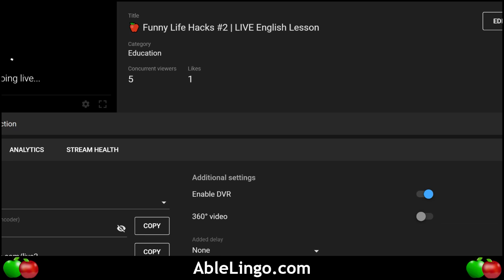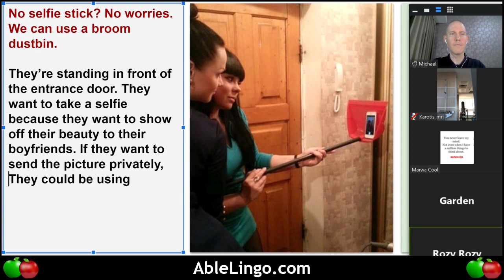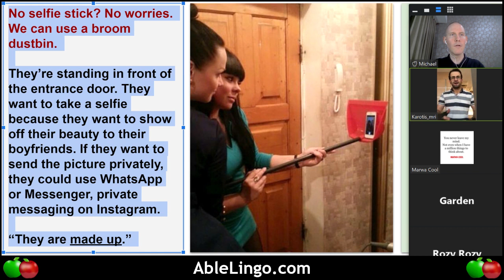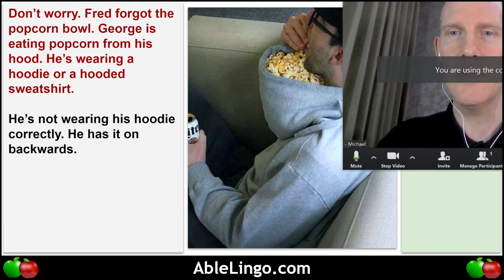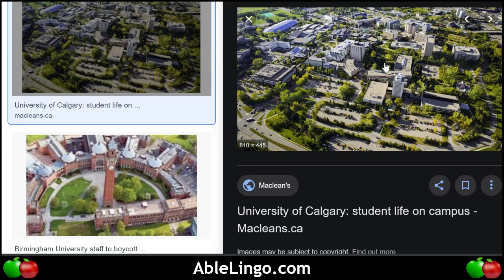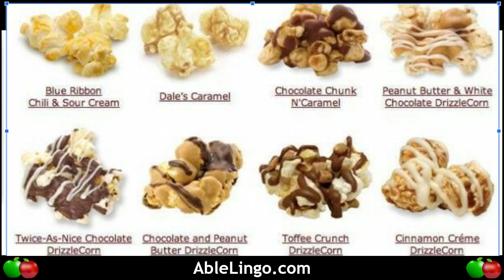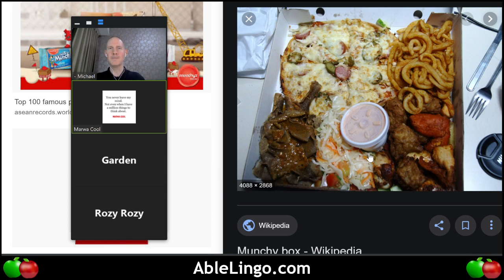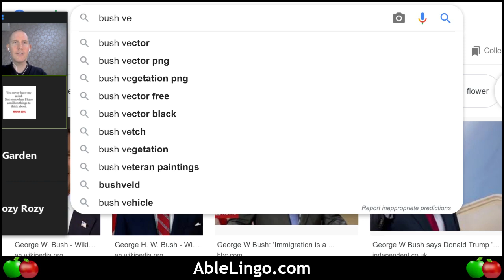🍎 Funny Life Hacks #2 | LIVE English Lesson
🍎 In this LIVE English lesson, we explore and analyze humorous life hacks. We’ll explain vocabulary and phrases as we go. What’s a “life hack”? Watch and find out! 😄

- Song: Aakash Gandhi - Kiss the Sky
- Song: Aakash Gandhi - White River
- Song: Aakash Gandhi - Lifting Dreams
- Song: Waltz of the Flowers by Tchaikovsky